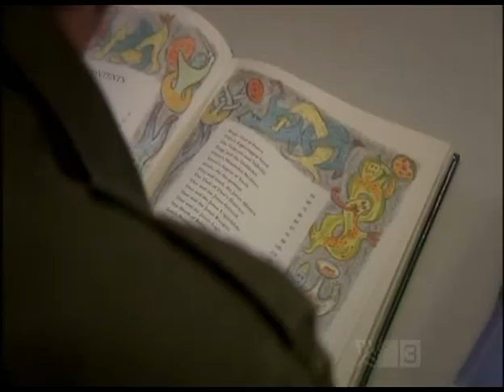The Almighty Johnsons : Antonia Prebble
Short clip from The Almighty Johnsons copyright South Pacific Pictures Ltd & TVNZ

Funnily enough Antonia was also in the official music video for Flip Grater's tune Careful, which plays in this scene.